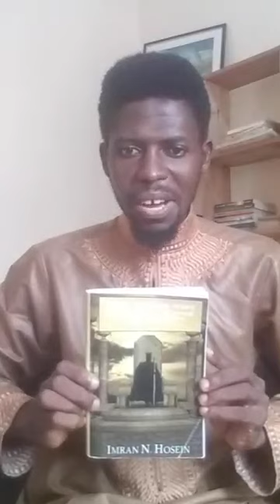TAAWIL YA SURAT SAD: 34-35 KUHUSU JASAD EP O4